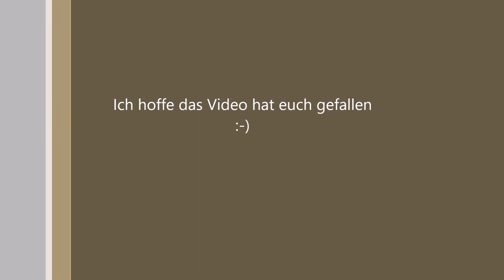Drechseln einer Kugel aus Esche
In diesem Video möchte ich euch zeigen wie ich eine Kugel aus Esche Drechsle.

Wer mehr über meine Drechselsachen erfahren möchte ich habe auch eine Seite auf Facebook.